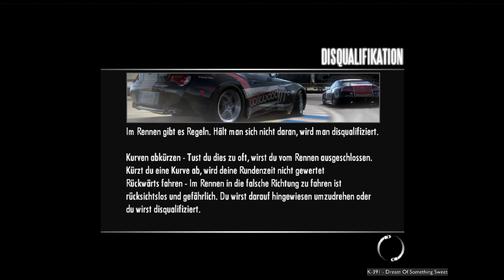Nur Probleme im Ford GT und Aston Martin DB9! Need for Speed Shift [#005]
Hey ho Rennfahrer 1.0, ;)

Wenn dir das Spiel gefällt, dann kauf es dir doch bitte im Original! (Zum beispiel

Need for Speed: Shift (kurz NFSS) ist der 13. Teil der veröffentlichten Need-for-Speed-Reihe. Es wurde vom britischen Entwickler Slightly Mad entwickelt und vom amerikanischen Konzern Electronic Arts am 17. September 2009 für die Konsolen PlayStation 3 und Xbox 360, sowie für das Betriebssystem Windows veröffentlicht.[1] Später folgten Umsetzungen für die PlayStation Portable, iPhone, iPod Touch und Samsung Wave.

Das Spielprinzip unterscheidet sich deutlich vom direkten Vorgänger Undercover und ist mit dessen Vorgänger ProStreet vergleichbar. Der Spieler übernimmt die Rolle eines Rennfahrers, der sich innerhalb einer Rennliga hocharbeitet.

Zu Beginn eines Spiels wird dem Spieler ein Fahrzeug zur Verfügung gestellt, mit dem er zwei Einführungsrunden fährt. Anhand der fahrerischen Leistung des Spielers stellt das Spiel einen geeigneten Schwierigkeitsgrad ein und aktiviert oder deaktiviert bestimmte Fahrhilfen, etwa ein Antiblockiersystem. Diese Einstellungen kann der Spieler später manuell ändern.

Anschließend bemüht er sich darum, die NFS World Tour zu erreichen. Dazu muss er sich durch vier Klassen mit ansteigendem Schwierigkeitsgrad arbeiten. Jede Klasse besteht aus mehreren Rennveranstaltungen. Der Spieler schreitet in der Karriere voran, indem er in den Rennen Sterne sammelt. Diese erhält er in erster Linie für Siege. In einigen Rennen kann der Spieler darüber hinaus Sterne durch das Erreichen bestimmter Punktzahlen und durch das Absolvieren von Bonuszielen gewinnen. Punkte erwirbt der Spieler während eines Rennens für besondere fahrerische Leistungen, etwa das Fahren auf der Ideallinie oder das Fahren mit Höchstgeschwindigkeit. Bonusziele umfassen beispielsweise das saubere Durchfahren aller Kurven einer Strecke oder das Unterbieten einer vorgegebenen Rundenzeit.

Punkte werden außerdem dem rennübergreifenden Benutzerkonto gutgeschrieben. Erreicht der Spieler bestimmte Punktegrenzen, erhöht sich sein Fahrerlevel. Steigt der Fahrerlevel des Spielers, erhält er Belohnungen, etwa zusätzliche Gelder oder Einladungen zu besonderen Rennveranstaltungen.

Need for Speed: Shift bildet einige reale Strecken nach, darunter den Brands Hatch Circuit, den Laguna Seca Raceway, den Silverstone Circuit oder die Nordschleife. Daneben enthält das Spiel fiktive Strecken, die beispielsweise durch die Innenstadt von London führen.